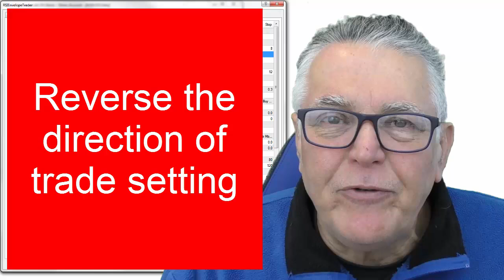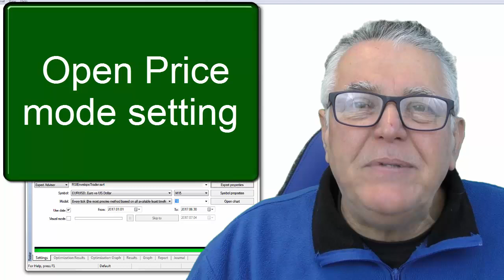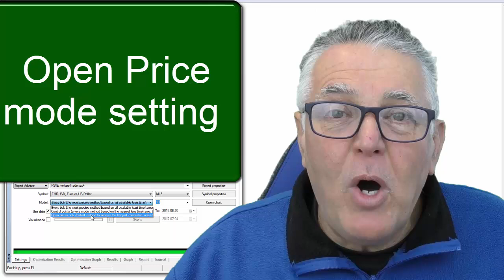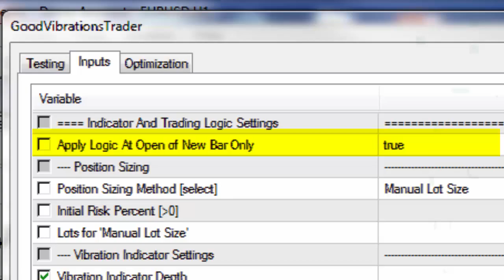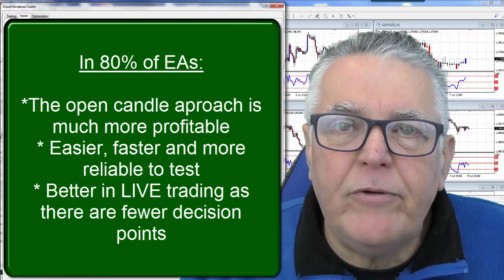$294,367! Two powerful MT4 Forex EA settings Robots that will to make you money!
Join our trade linking and copying service. 14-day trial -
Expert Advisor's are the way to go in today’s Forex market. These 2 EA settings will add value to every EA and improve your Forex success rate. Make sure all your EA have them. You can use your own EA optimisation and Forex EA testing results to prove this. Turn bad EAs in to profitable and easy EAs.  Turn marginal EAs in to the best EAs.